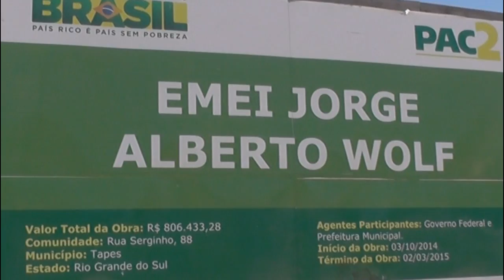OBRA DA CRECHE JORGE ALBERTO WOLF COMEMORA UM ANO DE ATRASO.